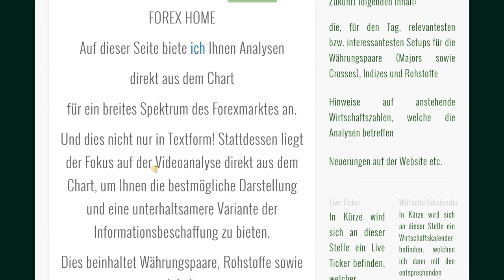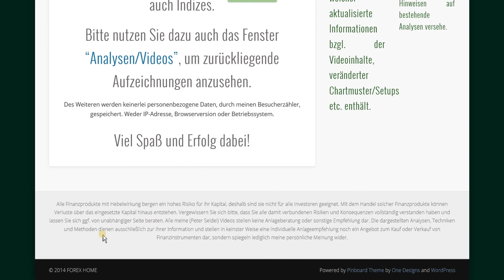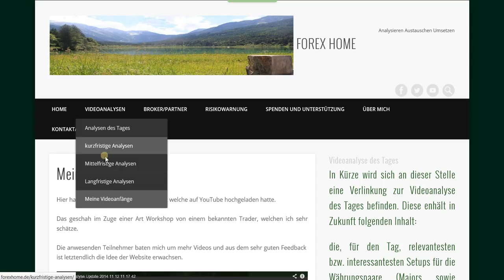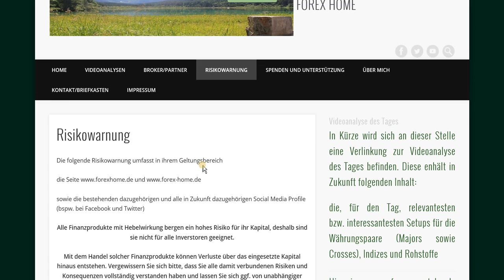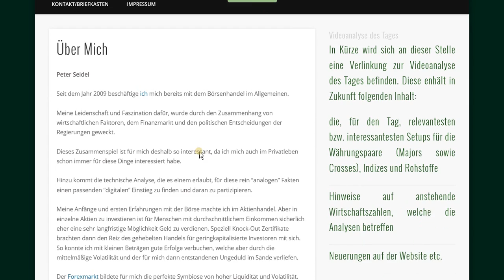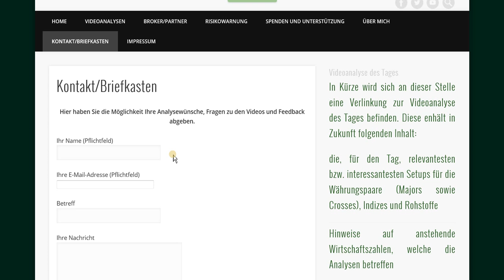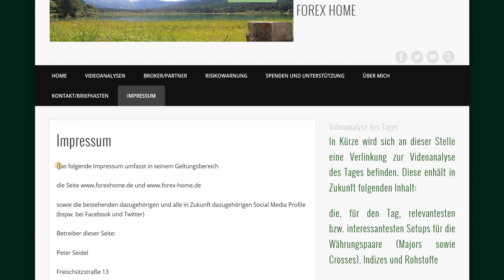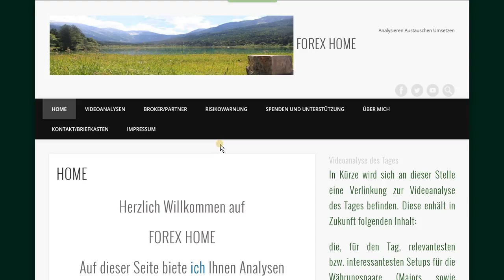Welcome to ForexHome de 2014 11 25 14 10 43